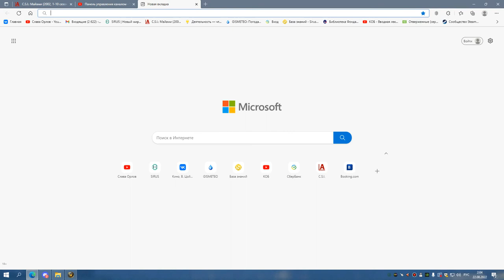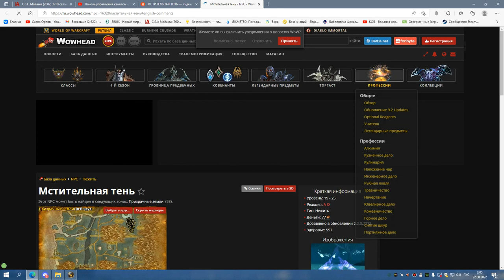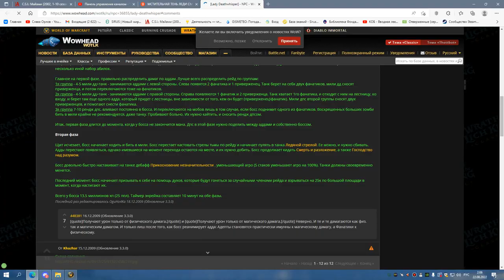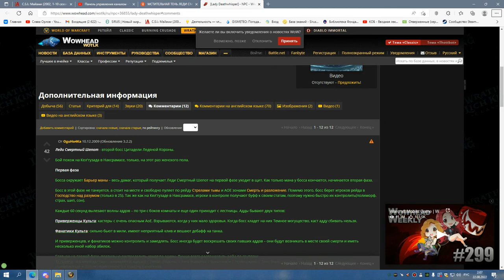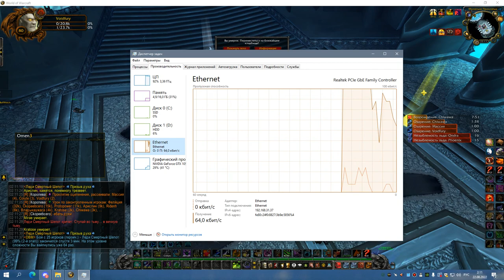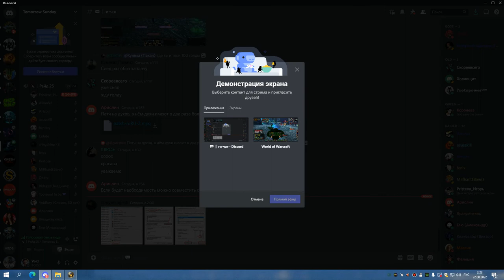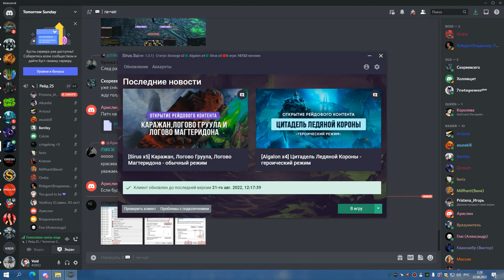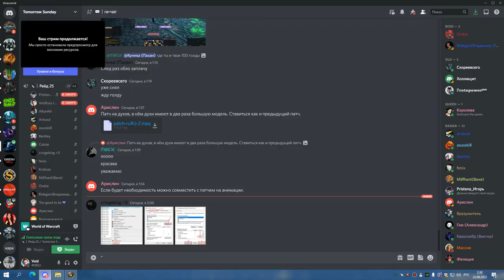3я часть ЦЛК 25гер ТРАИ ЛЕДИ СОВА 21 08 22